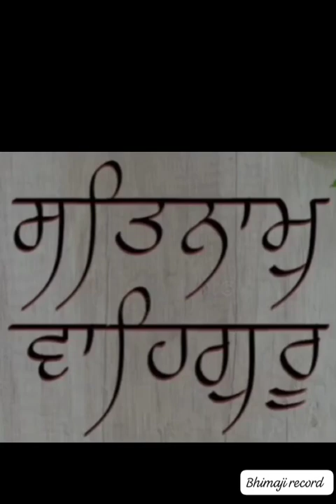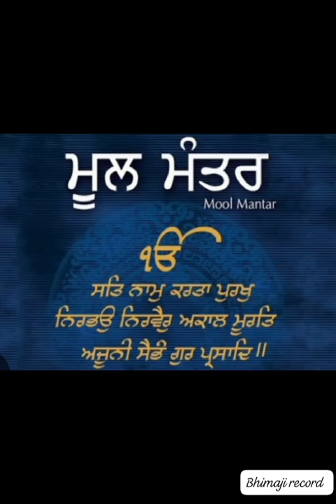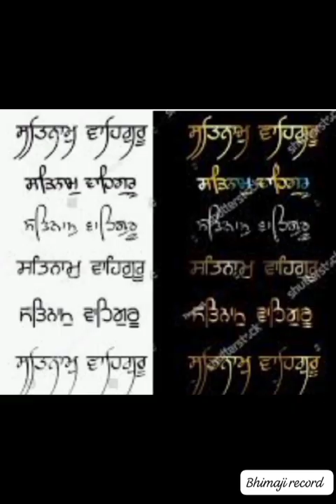New Song ,ਵਾਹਿਗੁਰੂ ਵਾਹਿਗੁਰੂ ਕਹਿ , ,Guru Nanak Dev ji ,Gurupurab, Video Song, Bhima Naringarhia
ਗੀਤ , ਵਾਹਿਗੁਰੂ ਵਾਹਿਗੁਰੂ ਕਹਿ
ਗਾਇਕ, ਭੀਮਾਂ ਨਰੈਣਗੜ੍ਹੀਆ (ਖੰਨਾ)
ਸੰਗੀਤਕਾਰ ,ਸਤਨਾਮ ਸੱਤਾ